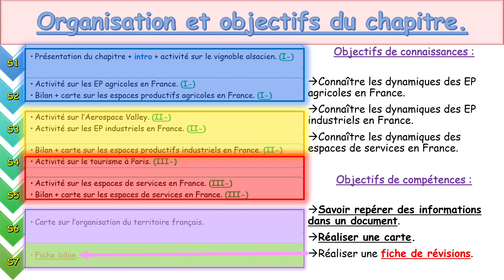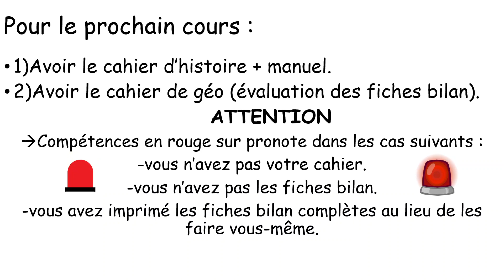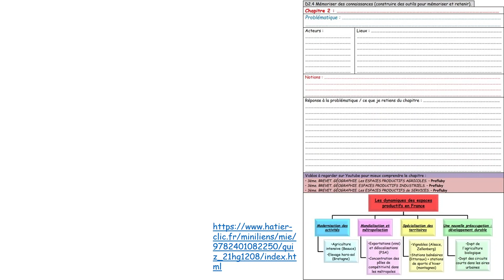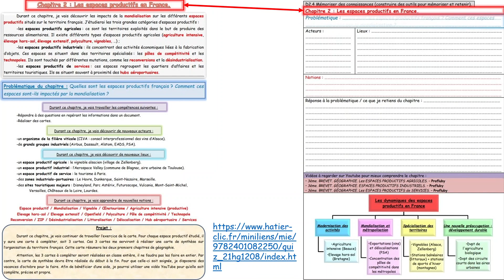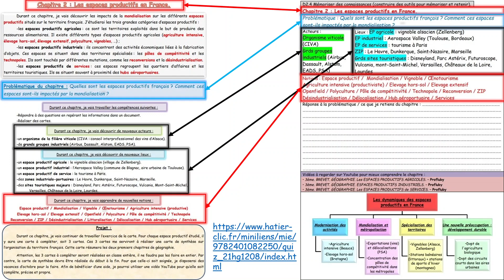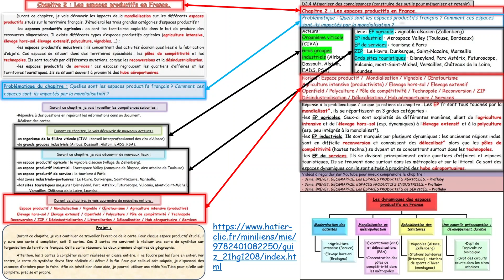3G2 - Les espaces productifs en France - Séance 7 (Fiche bilan)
00:00 : Présentation
00:37 : Rappel des devoirs pour la rentrée.
03:11 : Réalisation de la fiche bilan.